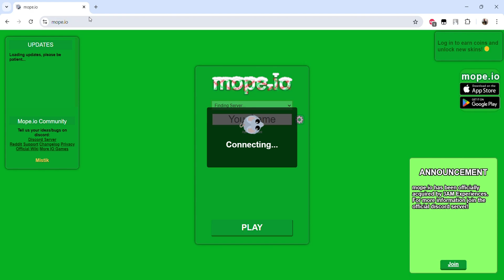MRMODPACK IS BACK... (LITE VERSION)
Поддержать меня | Support me:
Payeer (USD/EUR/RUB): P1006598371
BTC: 3Q9BNC9Pk67AT4K7MYQnb6f8WFKB8c1vjR
USDT (ETH): 0x9559131eA40d2e49eFD5A87525cCaBd46F871761
TRX: TMRLQVYkDrTJkAXCctitau1JEQY6P6YtQQ